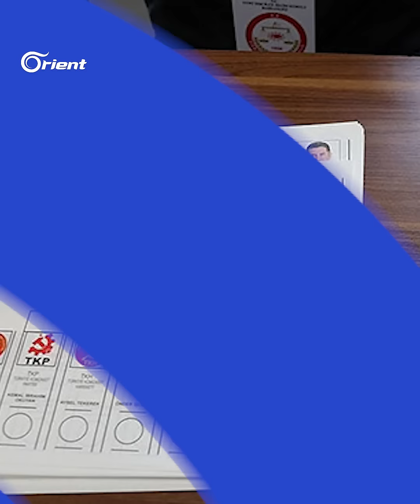الأتراك يستعدون للانتخابات، وهجوم يستهدف رتلاً لميليشيا أسد في درعا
الأتراك يستعدّون للانتخابات، وهجومٌ يستهدفُ رتلاً لميليشيا أسد في درعا، وفلسطين تدعو الأممَ المتحدة لإيقاف مجازرِ إسرائيل